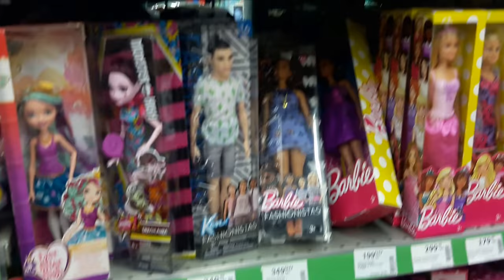Делаем покупки в ТЦ Новус ( Киев).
VLOG. Делаем покупки в ТЦ Новус в Киеве, открываем новую куклу.